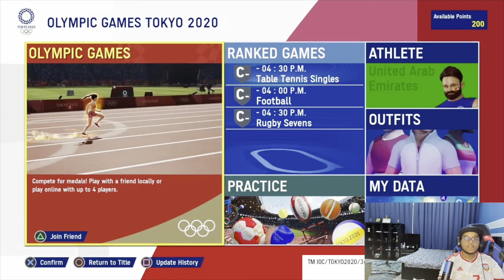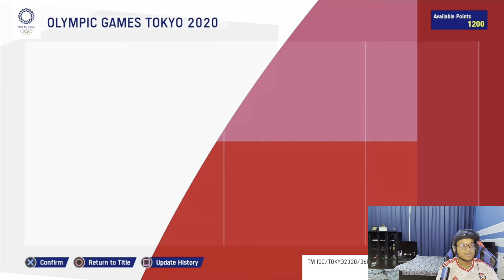لعبت كرة قدم في لعبة الاولمبياد